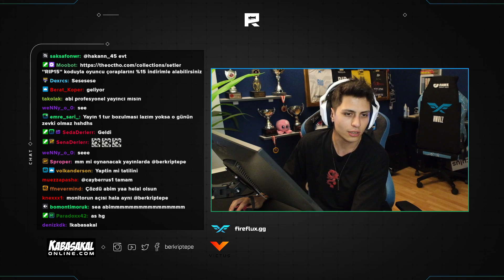BERK RİP TEPE CS2 NİN NE ZAMAN ÇIKACAĞI HAKKINDA KONUŞUYOR